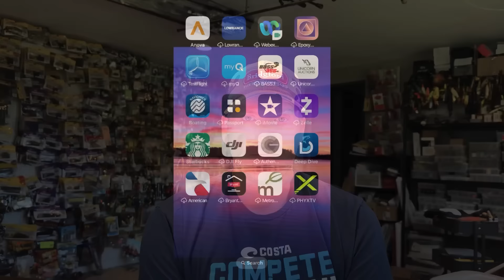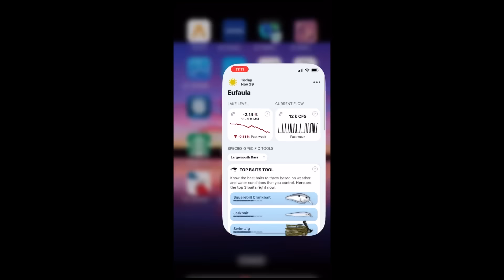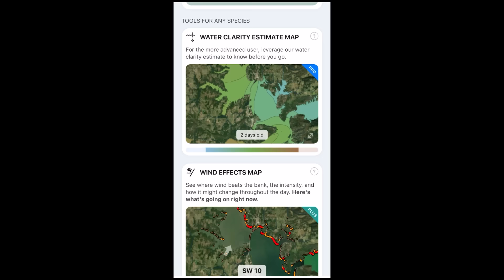Do Plastic Fishing Baits Have A Shelf Life? Don’t Let Them Expire On You!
Do Plastic Fishing Baits Have A Shelf Life? Don’t Let Them Expire On You!  Make sure you support todays presenting sponsor by downloading the Deep Dive app!

Get access to my monthly livestream and additional videos by becoming a member of the channel

LINKS TO BAITS DISCUSSED IN THIS VIDEO:
1)

2) Share my videos on your social media platforms!
4) If you enjoy the content and want to see more of it.  Consider donating to the channel to show your support for future video creation.  Very much appreciated!

New YouTube videos uploaded EVERY day!

I was born and raised in Chicago, but after working 12 years in the financial Industry regulating the futures and options markets at the CME/CBOT I decided to pursue my passion fishing professional tournaments and left my full time corporate job.  At that point, I moved to Junction City, WI with my wife Sara and two boys Hank and Duke. I've been fishing professionally since 2011 and full-time since 2015.  I've qualified for seven MLF Championships and won over a half million in tournament winnings at the professional level.